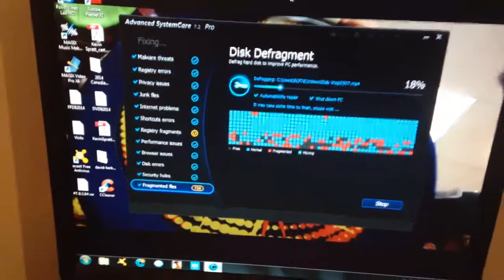NEW COMPUTER ROOM